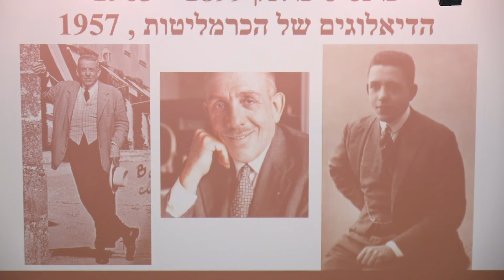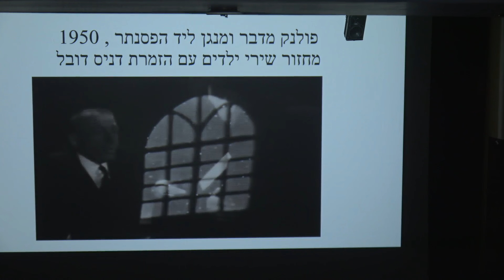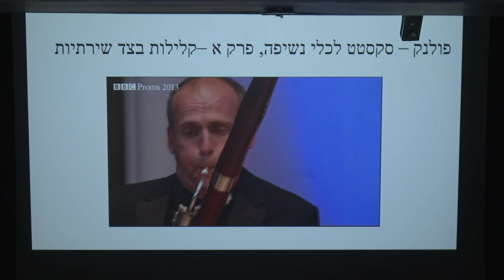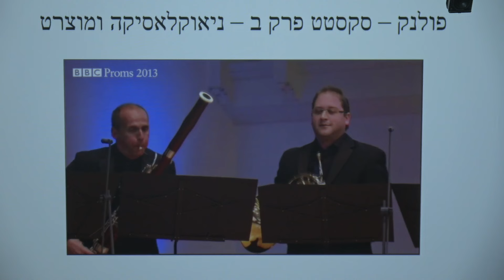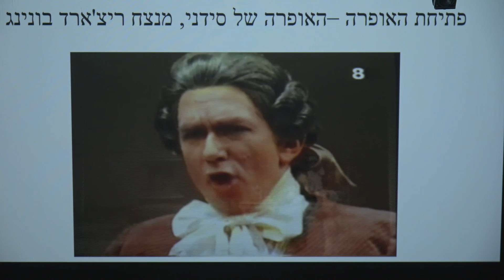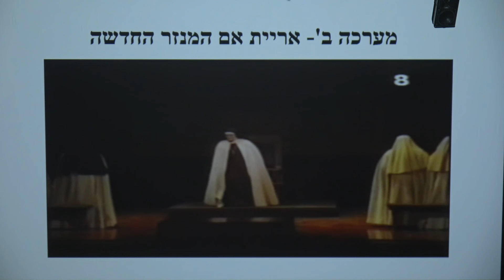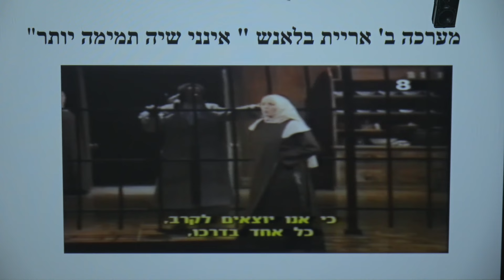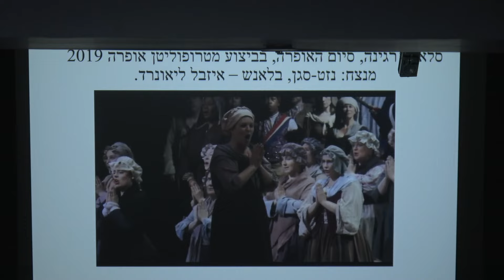אסתרית בלצן ומשה זורמן על הדיאלוגים של הכרמליתיות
הרצאתם של דר אסתרית בלצן ופרופ משה זורמן בקתדרה למוסיקה,  מיום 22.5.24 על האופרה "הדיאלוגים של הכרמליתיות" לקראת בכורה באופרה הישראלית.